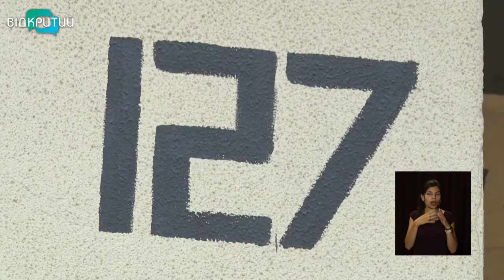Дочекалися: у Дніпрі ще три сім’ї безкоштовно отримали квартири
Дочекалися. У Дніпрі ще три сім’ї безкоштовно отримали квартири. Цього разу – родина ветерана АТО та дві сім'ї - вчИтельські. Про власне житло, кажуть, мріяли роками, а деякі – десятиліттями. Уже їхні діти встигли вирости, а молоді спеціалісти – подорослішали.